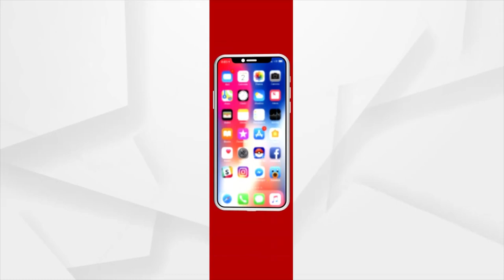Biswas: ଗୁରୁ କୃପା